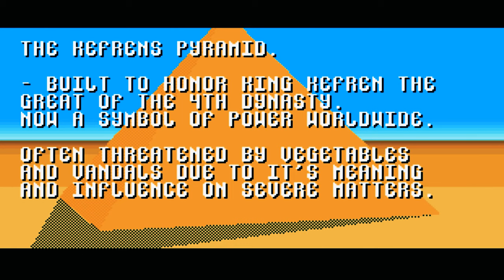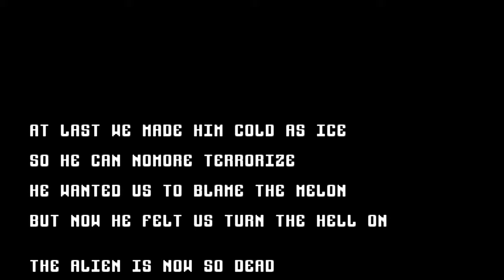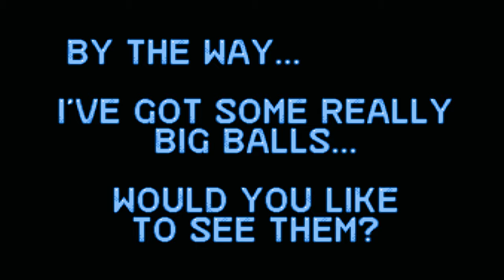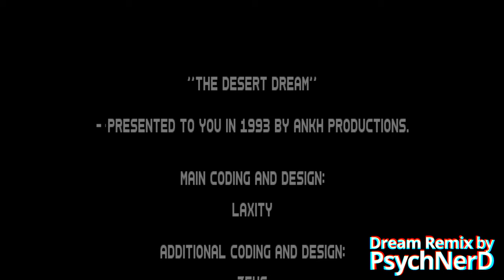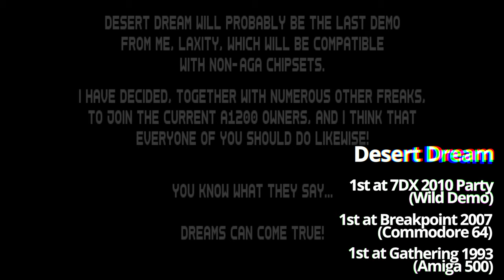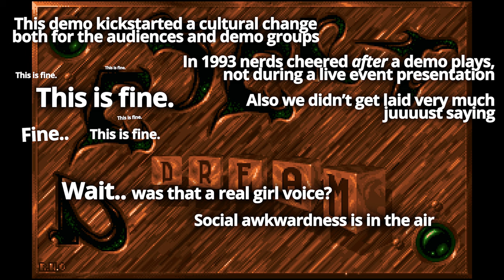Desert Dream / Kefrens (1993) 👽🍉 PsychNerD mix 🌴 Amiga 500 demo 📺 4K 16:9 60ᶠᵖˢ 💾 2022 Reboot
00:00 🌴 Desert Dream runtime extended 6+ mins, cut with Kefrens code
00:42 🚀 Unidentified Aerial Phenomena [Sighting]
03:21 🍉 Alien First Strike Weapon: Space Melon
04:04 ⛰  Pyramid Defense Systems Online
05:08 👽 3-2-1-Desert Dream is real
06:11 📺 Welcome to 1993..
06:32 💯10,000 dots
08:54 🗿 Savior's dots
09:10 🏁 12,000 dots
09:24 🆓 Revolution
09:53 🔵 Blue balls (+3 other colors :D)
10:17 ⚙ Buzzsaw
10:44 🔮 Plasmaball with laser beams thingie
11:33 💾 Part II
12:00 📚 Copper bars
12:37 🌌 Masters Rasters
12:56 ⏺ Something interesting
13:29 🔘 Copper balls
14:17 🔄 Tunnel of dots
14:47 🐱 Golden Lion
15:36 🏐 4,250 sine dots
16:14 🏁 Wavy Checkerboard
16:49 📄 The Credits
17:03 🕴  Laxity nudes from that secret hacked email account
18:47 🎤 Audio Recording: Gathering '93 | Desert Dream | Live Audience

This is a remix of Desert Dream - a 2-disk Amiga 500 demo production from Kefrens.

👽 Originally released at The Gathering 1993, where DD won 1st place in the demo competition. The production itself was primarily carried by Laxity, who composed original soundtracks and coded most of the parts.

Since the soundtrack remix is considerably longer (40%) than the original soundtrack/demo runtime, I heavily padded the video with routines/parts from other Kefrens demos. Think of this remix as a music video for PsychNerD's soundtrack: 19 mins and 11 seconds of early-90's Amiga demoscene feels, with the occasional slightly modernish paint job to soft reboot some stuff. Because reasons.

I tried to mostly use parts/demos where Laxity was credited. I mostly succeeded in mostly doing that.